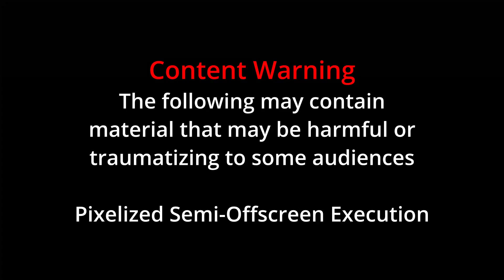An Occurrence at Owl Creek Bridge- Defying Death to see the Family one last time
Today's broadcast is featuring An Occurrence at Owl Creek Bridge:
A soldier stands at the end of a plank, hands tied, neck in a noose and with no hope of escape. Taking his only option, the man jumps and miraculously gets a chance to escape, as long as he can dodge bullets, a cannon and a manhunt for him, all just to see his family just one last time... or did he even get a chance in the first place?

An Occurrence at Owl Creek Bridge is an adaptation of the Civil War story by the same name written by Ambrose Bierce.